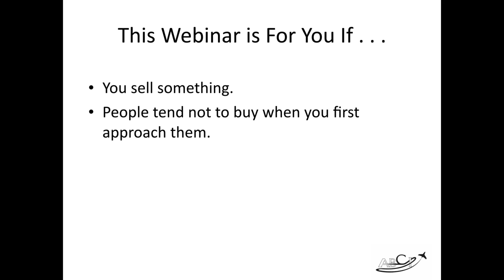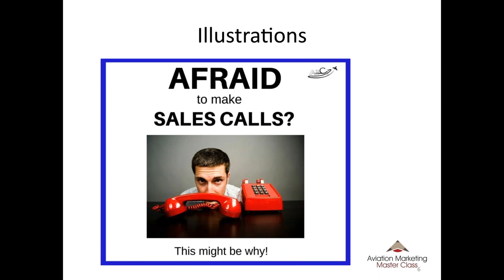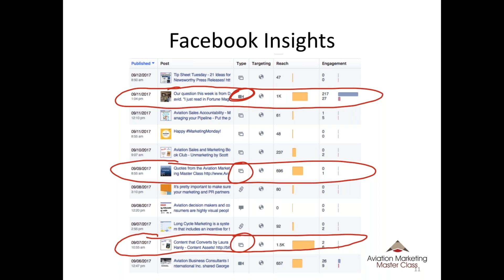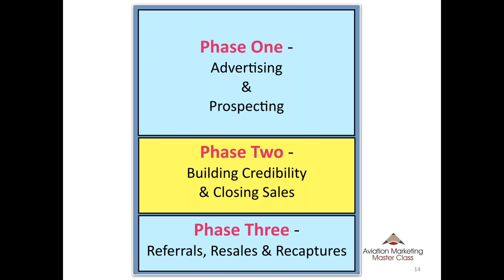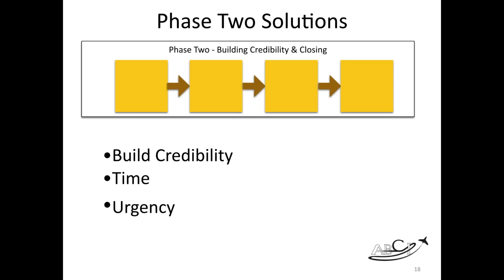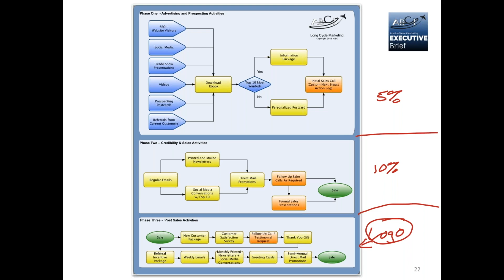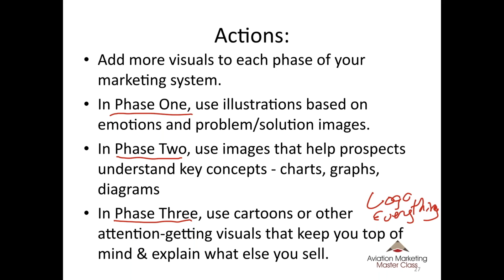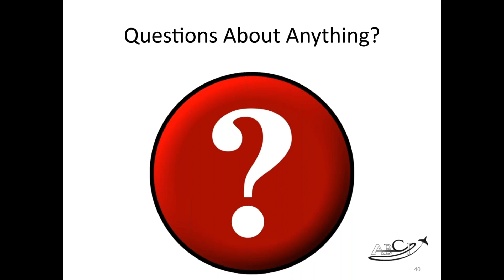Free Webinar - Using Visual Data to Convince Prospects and Customers